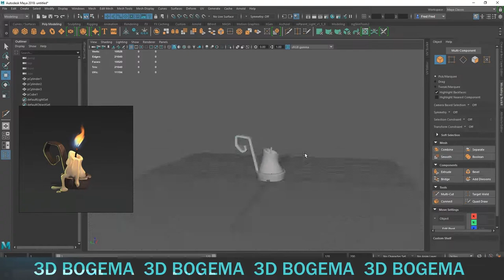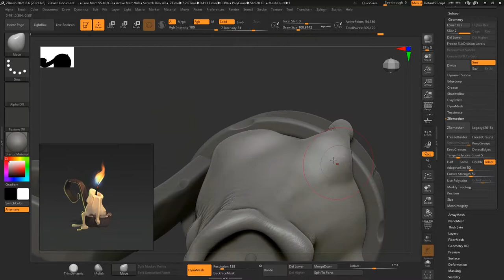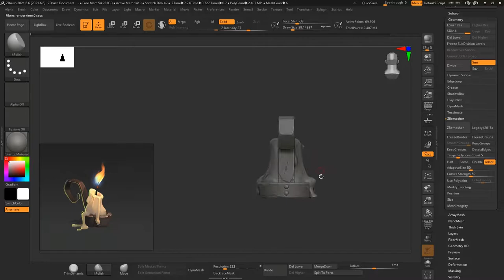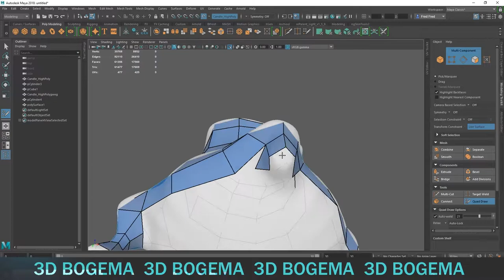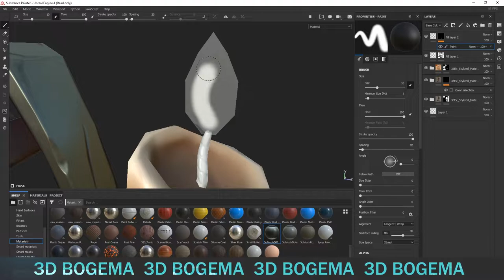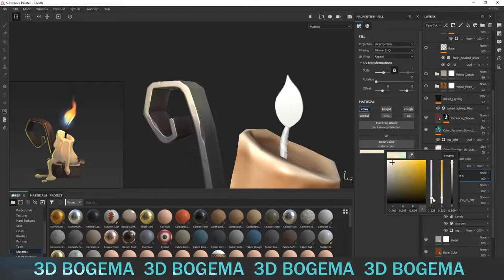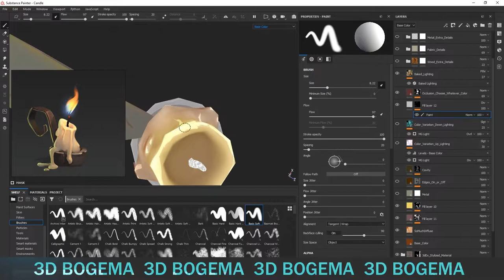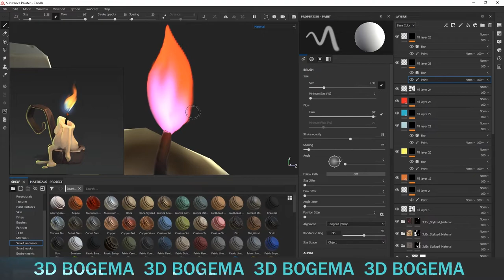Stylized Candle / Workflow 3D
This video shows how to create a 3D model using Autodesk Maya, Zbrush and Substance Painter. You will learn how to model  using Autodesk Maya, learn how to UV the model and texture within Substance Painter. Marmoset Toolbag 4 was used for rendering.

You can find full videos, model files and more on my boosty

Keep an eye on my work )